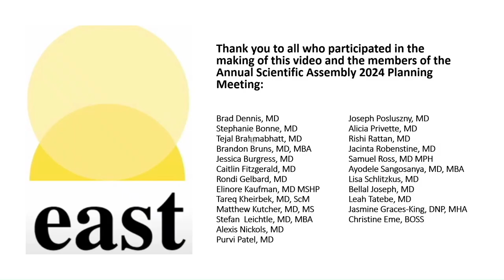EAST Discussant Tips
EAST Annual Scientific Assembly Discussant Tips